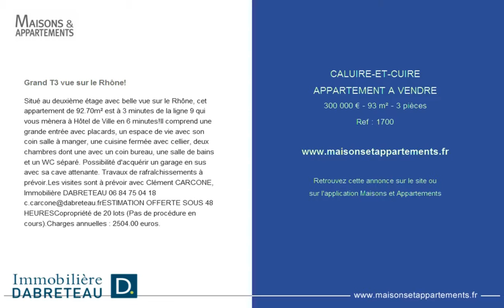CALUIRE-ET-CUIRE - APPARTEMENT A VENDRE - 300 000 € - 93 m² - 3 pièces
Référence : 1700

Grand T3 vue sur le Rhône!
Situé au deuxième étage avec belle vue sur le Rhône, cet appartement de 92.70m² est à 3 minutes de la ligne 9 qui vous mènera à Hôtel de Ville en 6 minutes!Il comprend une grande entrée avec placards, un espace de vie avec son coin salle à manger, une cuisine fermée avec cellier, deux chambres dont une avec un coin bureau, une salle de bains et un WC séparé. Possibilité d'acquérir un garage en sus avec sa cave attenante. Travaux de rafraîchissements à prévoir.Les visites sont à prévoir avec Clément CARCONE, Immobilière DABRETEAU 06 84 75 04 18 OFFERTE SOUS 48 HEURESCopropriété de 20 lots (Pas de procédure en cours).Charges annuelles : 2504.00 euros.

Cette annonce vous est proposée par l'agence IMMOBILIERE DABRETEAU